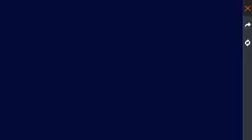August 7, 2022